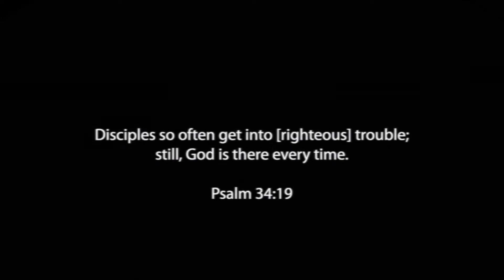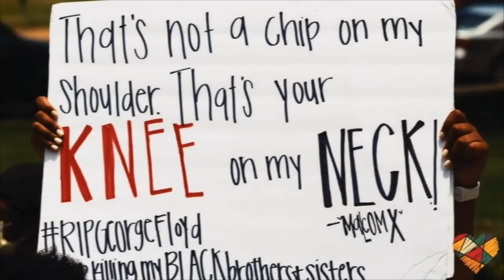Protest at Midnight: A Conversation with Rev. Prof. Peter Storey — Panel Discussion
Union hosted the chaplain to Nelson Mandela, Rev. Prof. Peter Storey on Sunday April 24, 2022. The former Methodist Bishop of Southern Africa played an important role in anti-apartheid activism and has continued important justice work in South African and around the world in his 40+ years of ministry.

Following preaching at the Sunday Service, Rev. Prof. Storey discussed and sign copies of his new book "Protest at Midnight: Ministry to a Nation Torn Apart."

This conversation began with a panel, which included Rev. Prof. Storey, Dr. Filipe Maia (Professor at Boston University School of Theology), Justin J. Pearson (community activist), and Mikhala Heil (chaplain). Then the discussion included questions from the audience. The conversation was moderated by Union's Lead Pastor, Rev. Dr. Jay Williams.

Union Church is a progressive, multicultural United Methodist faith community in Boston with a 200-year history and commitment to Christian love, social justice, and radical hospitality.

To offer financial support our mission for love, justice, and service

Location:
485 Columbus Avenue